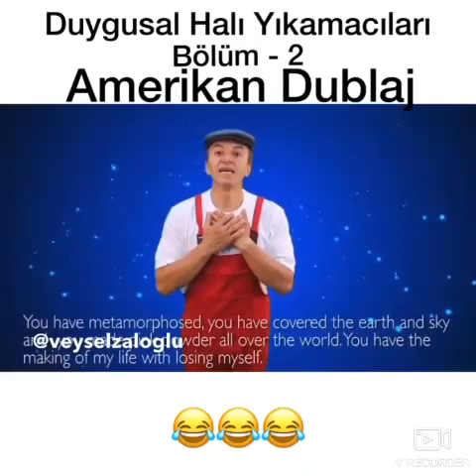EN KOMİK SEÇME VİNELER 😂😂😂 BÖLÜM 3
RECEP CİHAN
                                                                     SUNAR.